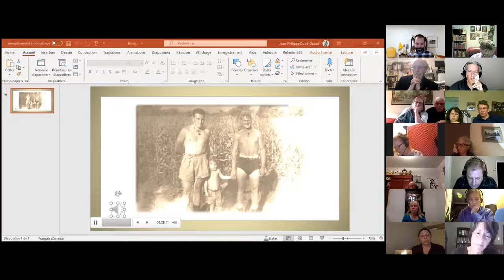Sermon - 7 novembre 2021 - Romains Romains 8: 28-39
Nous savons que tout contribue au bien de ceux qui aiment Dieu, de ceux qui sont appelés conformément à son plan. [...] Si Dieu est pour nous, qui sera contre nous? Lui qui n'a pas épargné son propre Fils mais l'a donné pour nous tous, comment ne nous accorderait-il pas aussi tout avec lui? Qui accusera ceux que Dieu a choisis? C'est Dieu qui les déclare justes! Qui les condamnera? Christ est mort, bien plus, il est ressuscité, il est à la droite de Dieu et il intercède pour nous! Qui nous séparera de l'amour de Christ? Serait-ce la détresse, l'angoisse, la persécution, la faim, le dénuement, le danger ou l'épée? De fait, il est écrit: C'est à cause de toi qu'on nous met à mort à longueur de journée, qu'on nous considère comme des brebis destinées à la boucherie.
Au contraire, dans tout cela nous sommes plus que vainqueurs grâce à celui qui nous a aimés. En effet, j'ai l'assurance que ni la mort ni la vie, ni les anges ni les dominations, ni le présent ni l'avenir, ni les puissances, ni la hauteur, ni la profondeur, ni aucune autre créature ne pourra nous séparer de l'amour de Dieu manifesté en Jésus-Christ notre Seigneur.